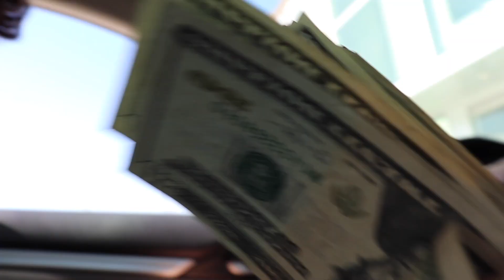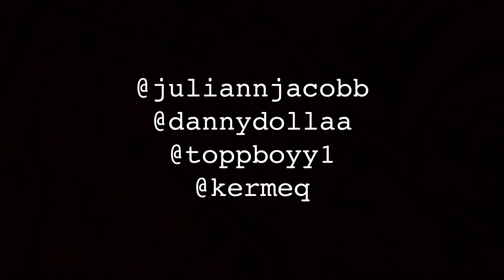WE CAN'T BELIEVE HE DID THIS (DRIVE THRU)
HIIII YOU MADE IT TO THE DESCRIPTION IM SO HAPPY
WELL FIRST OFF PLEASE CHECK OUR CURRENT USING OUR LINK IF YOURE INTERESTED OK
 AND WE ACTUALLY WANTED TO GIVE A HUGE THANK YOU TO CURRENT, DOING STUFF LIKE THIS FOR PEOPLE HAS ALWAYS BEEN LIKE A DREAM TO DO AND WE KNOW IT WASNT ON NO DOBRIK LEVEL . . . YET BUT I MEAN IT STILL PUT SMILES ON SOME PEOPLES FACES AND THAT SHIZ MADE US FEEL GOOD LIKE WHAT BUT REALLY THIS IS ALL BECAUSE YOU GUYS . . . YOU GUYS PUT US IN A POSITION TO BE ABLE TO GET SPONSORS AND DO STUFF LIKE THIS FOR PEOPLE AND ITS AMAZING SO THANK YOU AND LOVE YOU